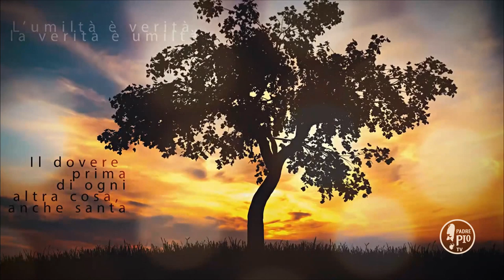Buona Giornata con Padre Pio 9 Marzo 2020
La Frase di Padre Pio:
"Lo so che soffri e molto, ma non sono forse questi i gioielli dello
Sposo?"